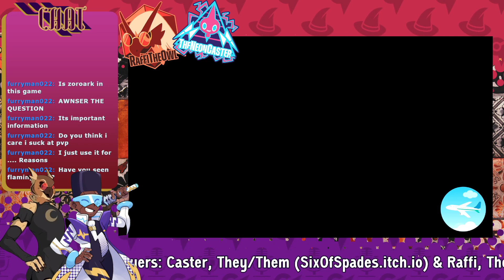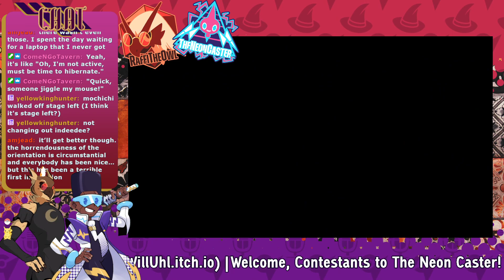Pokémon Scarlet & Violet: Epilogue and Final Vs. Matches!